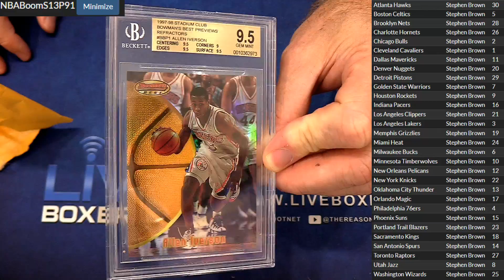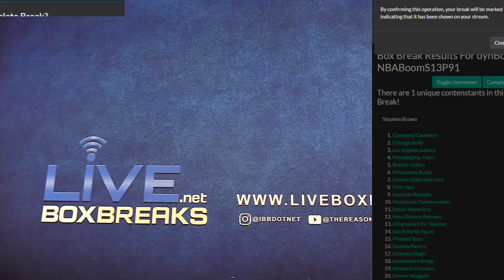NBA Boom #91 LBB